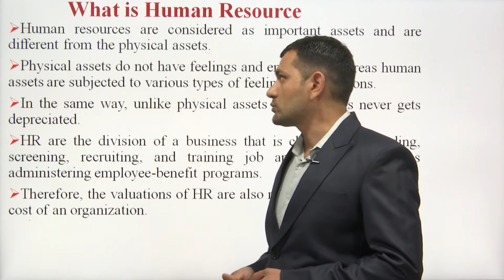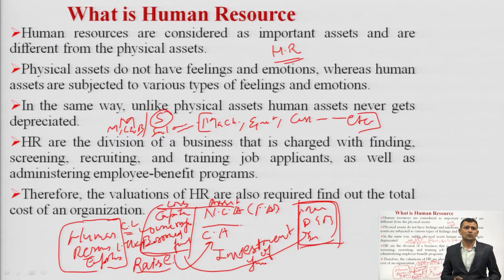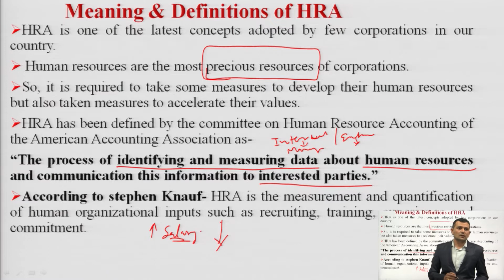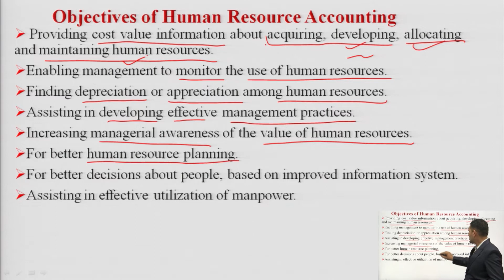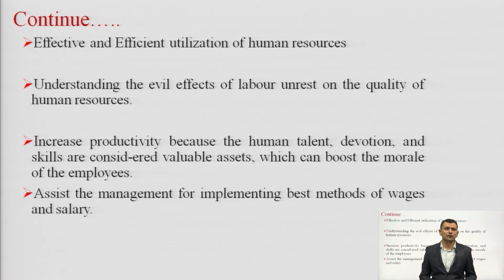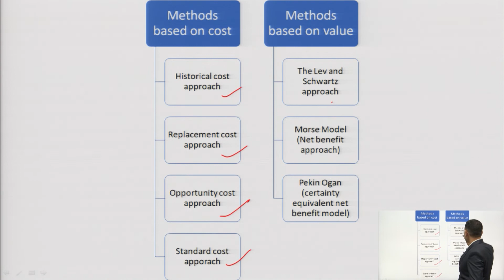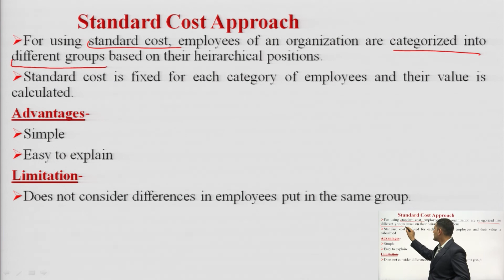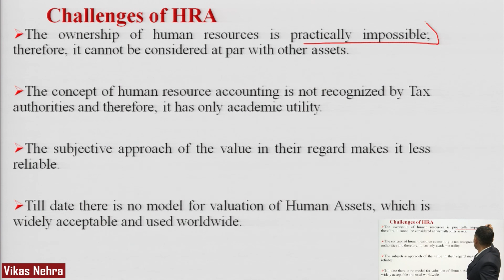Financial Accounting & Analysis | Human Resource Accounting | AKTU Digital Education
Financial Accounting & Analysis | Human Resource Accounting |